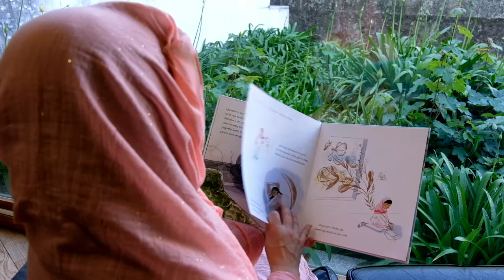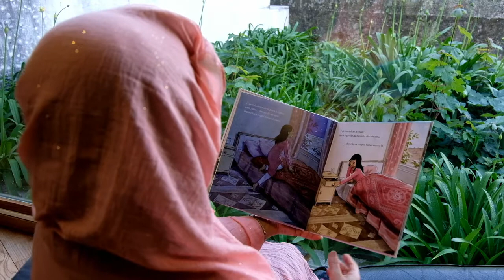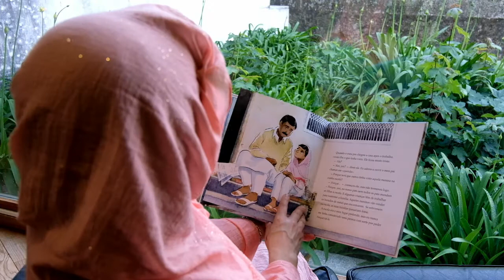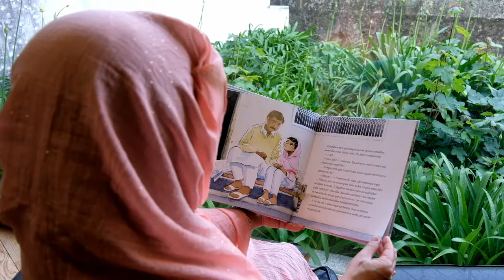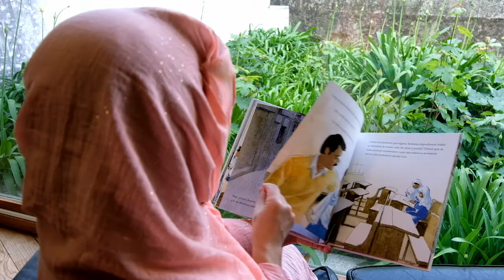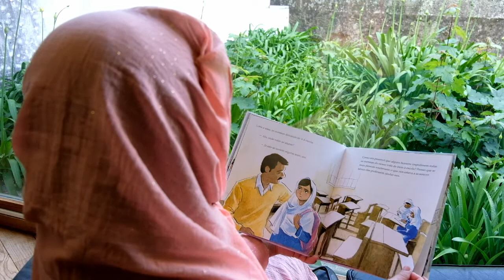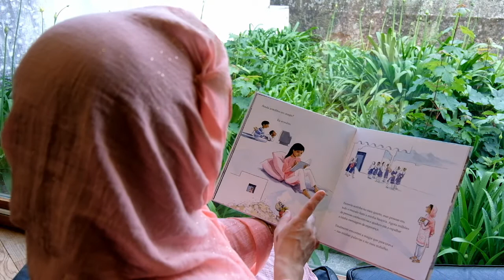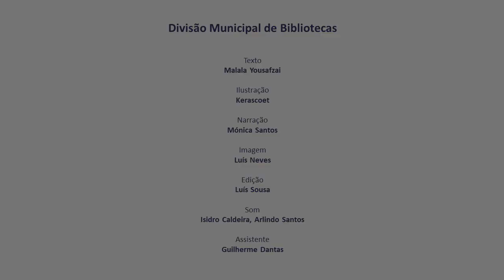Festa da Criança 2021 – Hora do Conto: "O lápis mágico de Malala"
As Bibliotecas Municipais do Porto juntam-se à Festa da Criança para nos contar a história de Malala Yousafzai.